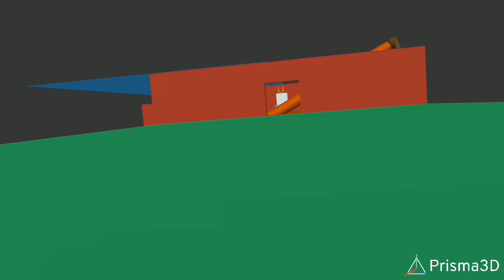skibidi prisma 9